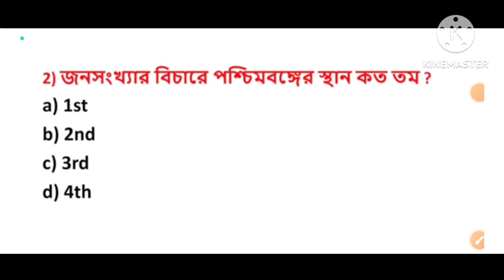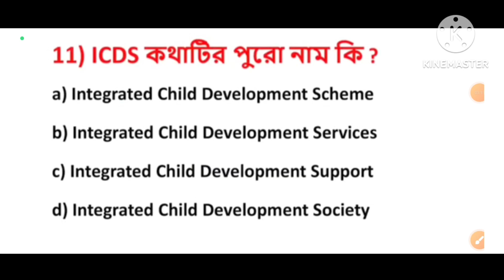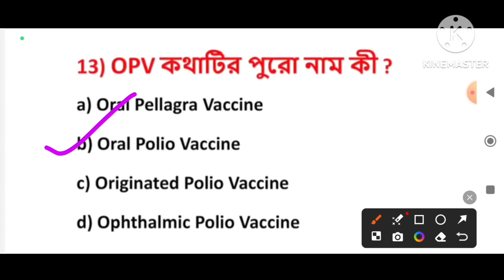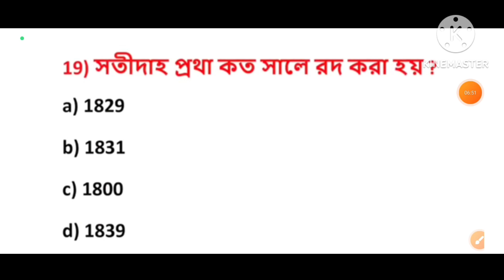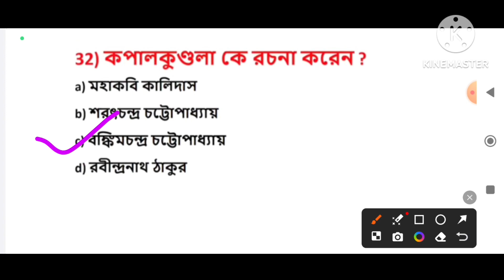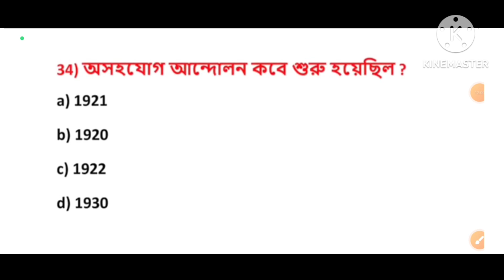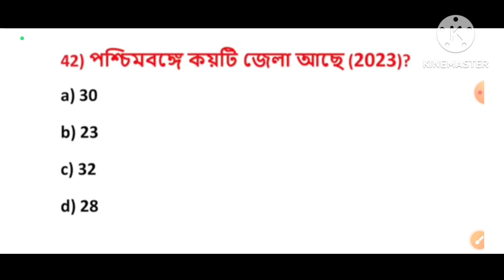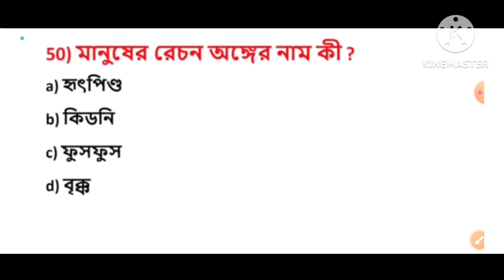ICDS পরীক্ষার প্রস্তুতি. ICDS কর্মী ও সহায়িকা পদে পরীক্ষার প্রস্তুতি. অঙ্গনওয়াড়ি পরীক্ষার প্রশ্ন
ICDS পরীক্ষার প্রস্তুতি. ICDS কর্মী ও সহায়িকা পরীক্ষার প্রস্তুতি. অঙ্গনওয়াড়ি পরীক্ষার প্রস্তুতি. অঙ্গনওয়াড়ি পরীক্ষার প্রশ্ন উত্তর. আইসিডিএস পরীক্ষার প্রশ্ন উত্তর..